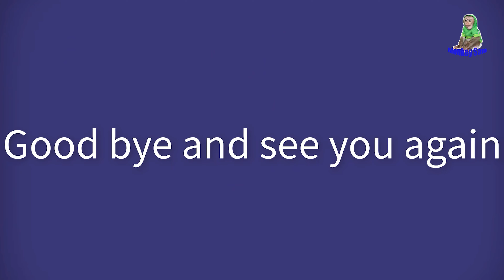Sam boy stole the dog's toy OREO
hello everyone today Sam boy took the toy of the cute dog OREO so OREO has issued a punishment to lock Sam boy in the cat's house
it's very funny and funny to watch this video, I hope to receive the following and love from everyone. Please watch the video at 11:30 pm Vietnam time Thank you everyone.